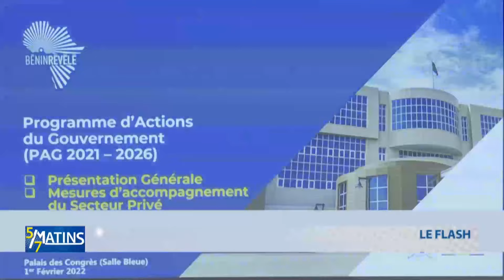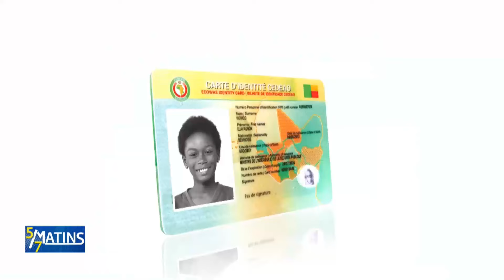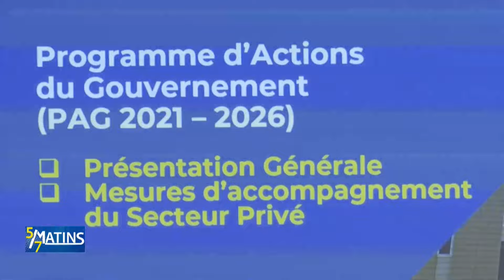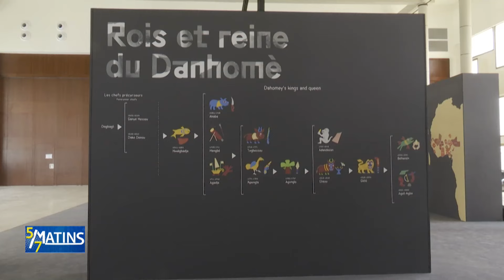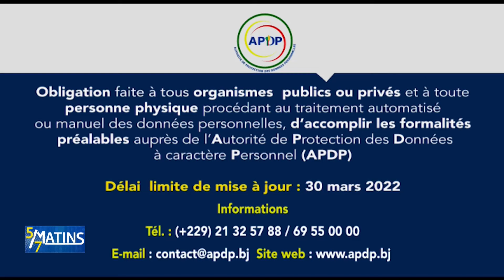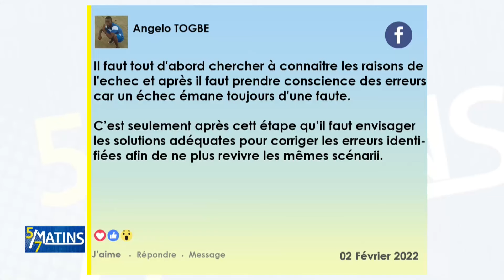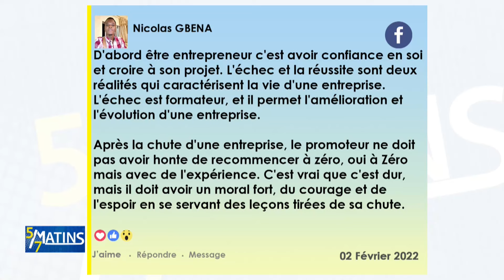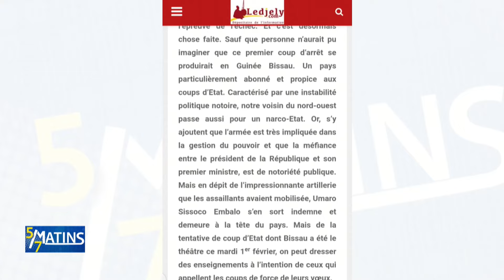[Replay] "5 sur 7 Matins" du Mercredi 02 Février 2022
Retrouvez ici l'intégralité de votre émission "5 sur 7 Matins" du Mercredi 02  Février 2022 avec Rodrigue Hermann AMEGAN